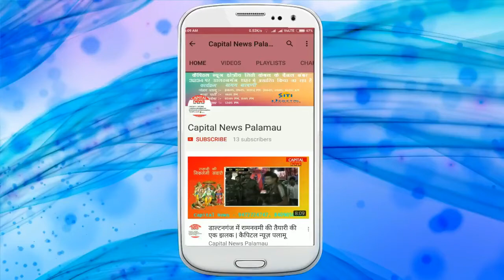लेस्लीगंज - एम ओ ने किया जांच